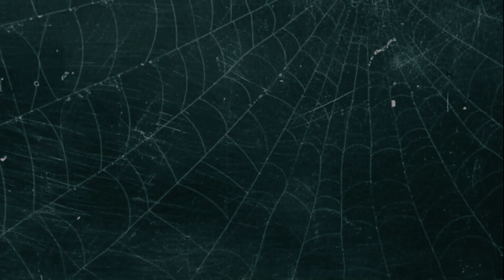My Brother's First Lethal Company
It's time to hop into some more Lethal Company, this time I'm dragging my brother into it. Join us as he meets his first Bracken!